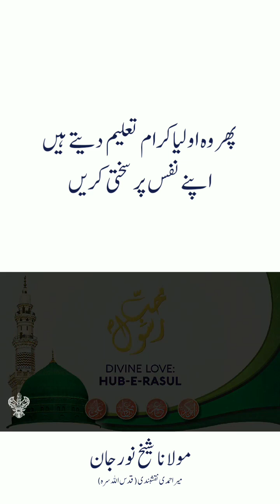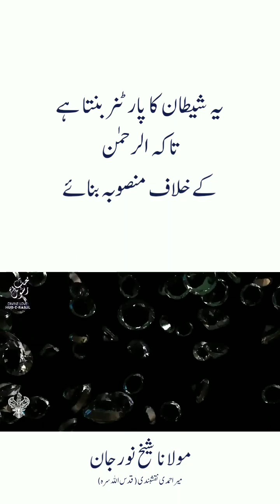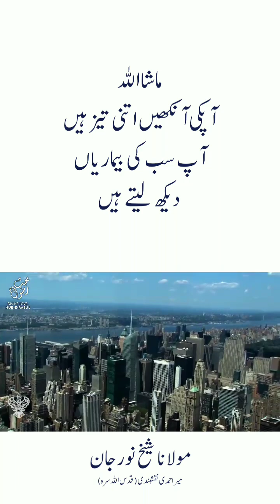3- Nafs (Ego) (The Four Enemies of the Soul)